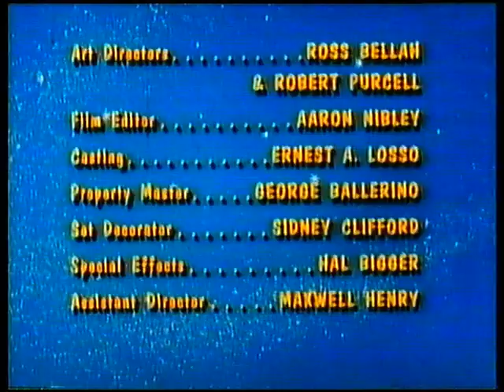Channel 4 | Schools continuity | 4th February 1997 | NICAM stereo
End of Bewitched
C4 Schools ident: Eureka